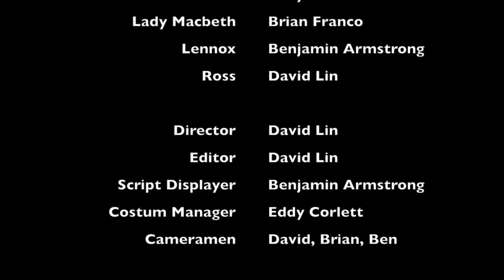P6 Macflurries 3.4. 30-93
Grade 10 English project. Based on "Macbeth" by Shakespheare